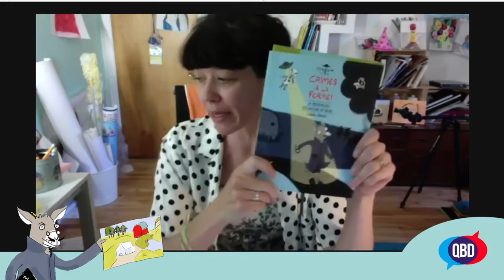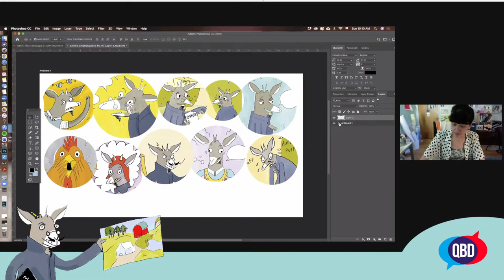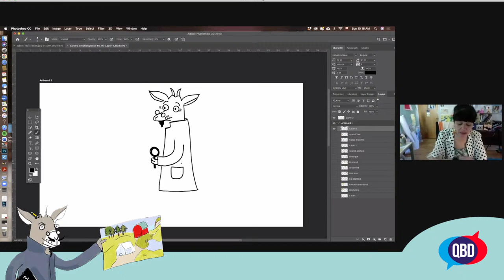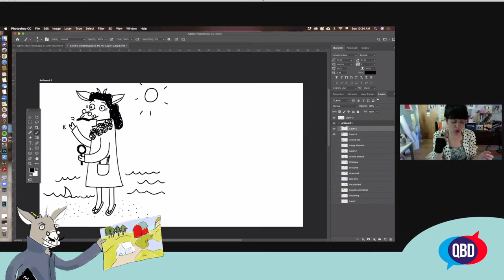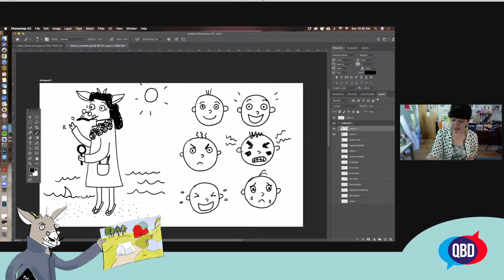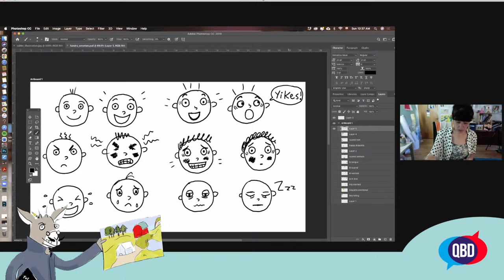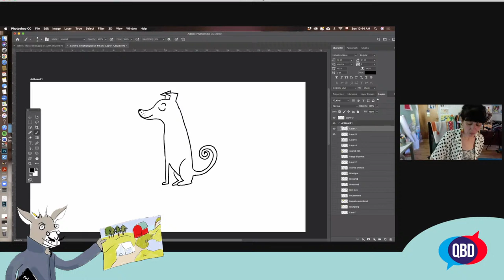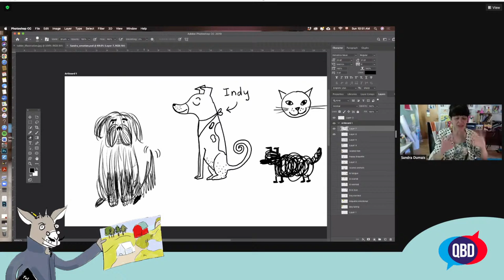Tuto BD avec Sandra Dumais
Pour clore la série des Tuto BD de sa 34e présentation, le Festival Québec BD vous invite à assister en direct à un atelier interactif avec Sandra Dumais, autrice de la série Crimes à la ferme! (La Courte Échelle). Au menu, apprenez à dessiner Inspecteur Biquette et pratiquez les visages, les expressions et les émotions!

Chaque semaine, le Festival Québec BD vous invite à assister à un atelier 100% bande dessinée où jeunes et moins jeunes pourront explorer les dessous de la création de BD. Lors des Tutos BD, neuf autrices et auteurs offriront des trucs pour créer vos propres planches, développer des personnages ou écrire vos scénarios.